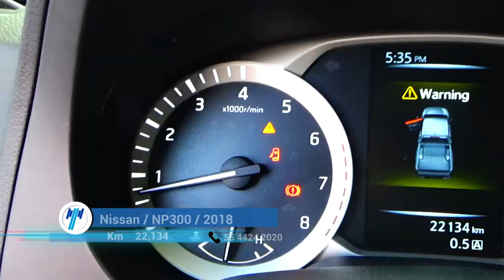Nissan / NP300 / 2018 - 6976